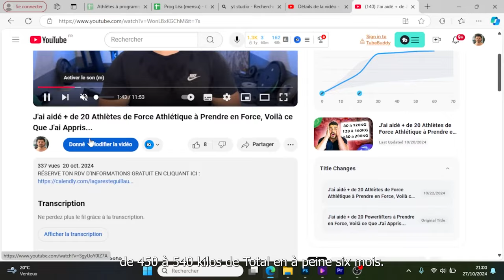De 450 à 540 Kg de Total en 6 Mois : L'incroyable Évolution de Michaël !